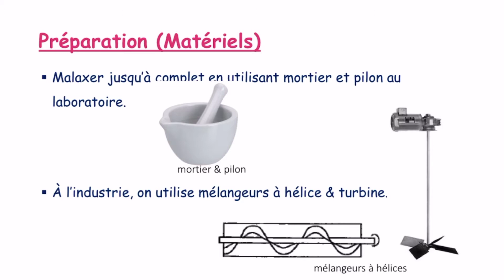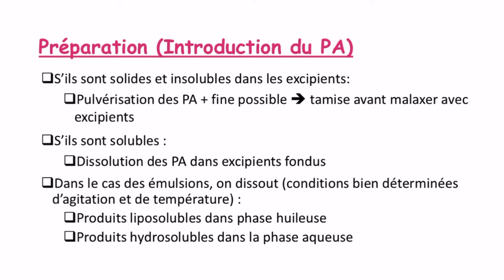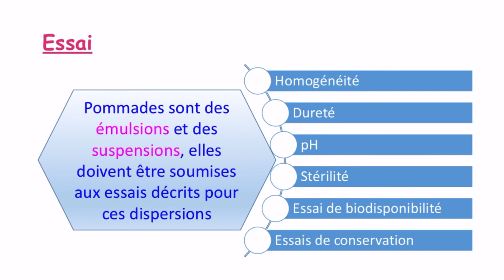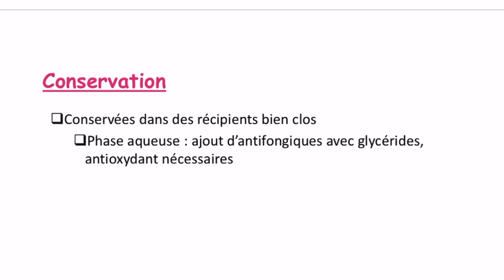Semi-solid preparation final part ការផលិតក្រែម ជែល​ ប៉ូម៉ាត​ និង​ ប៉ាត - Préparation Semi-Solide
អ្នកទាំងអស់គ្នាអាចក្លាយជាអ្នកគាំទ្រកម្មវិធីវីដេអូ “Pharmacie avec Sonica” តាមរយៈការរួមវិភាគទានចាប់ពី១ដុល្លារឡើងទៅ។ សូមលោកអ្នកបញ្ជូនទៅកាន់គណនី ABA លេខ 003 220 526 (Suon Sonica)